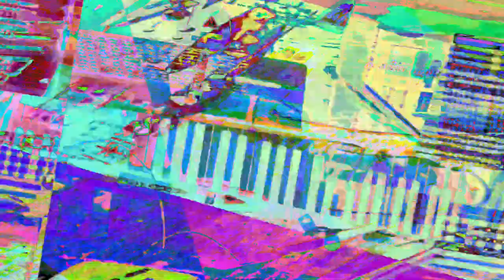[EPILEPSY WARNING] Movie 23 07 24 17h15m25s